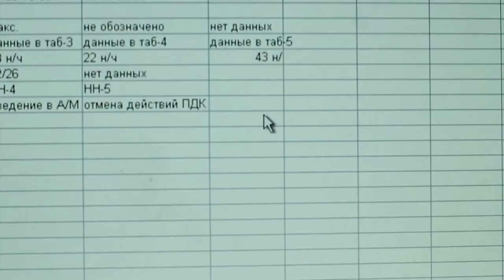FC stains trailer